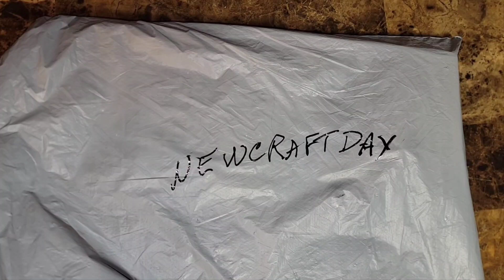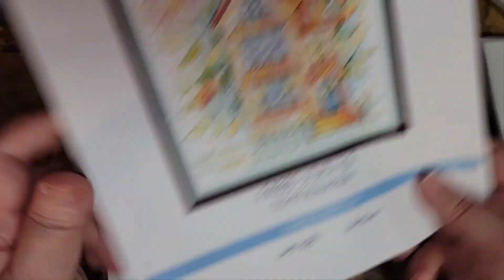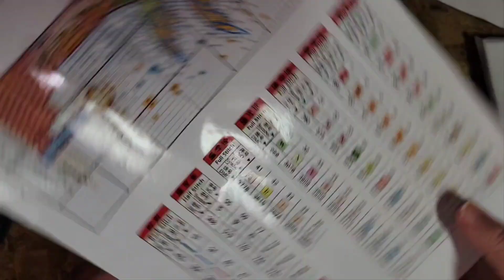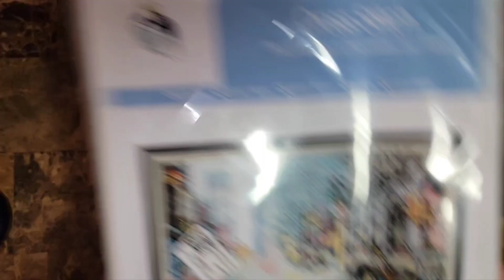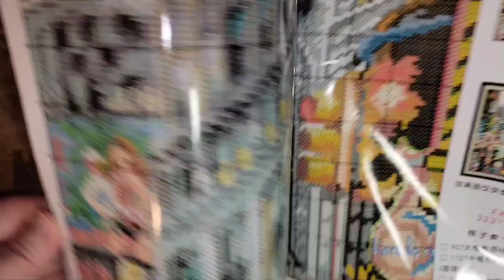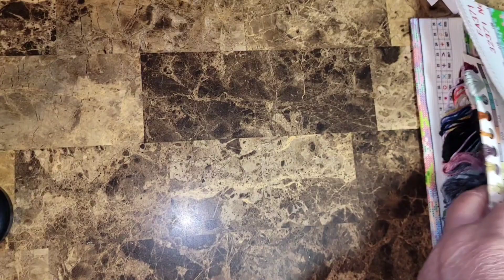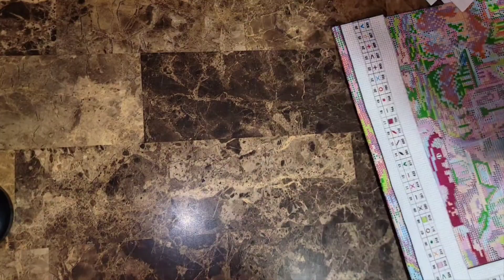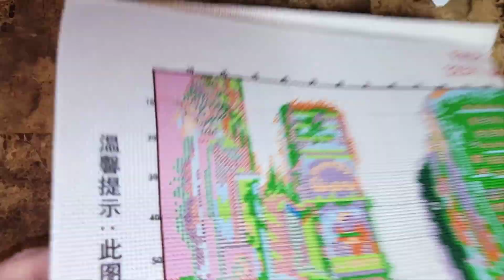Déballage en partenariat avec New Craft Day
2 rabais qui peuvent être utilisés simultanément:
1. Achetez pour $50, vous pouvez choisir 2 cadeaux gratuits et vous obtenez automatiquement un rabais additionnel de 7%
2. Obtenez 10% de rabais avec le code Lyne10